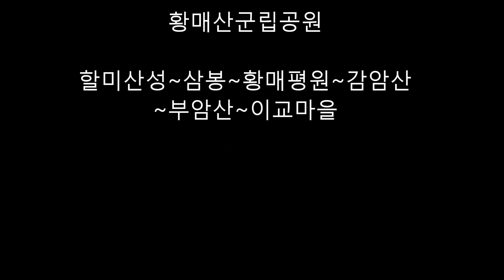황매산 군립공원(Hwangmaesan County Park)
황매산군립공원(Hwangmaesan County Park)은 산철쭉으로 전국적인 유명세를 타고 있지만 여러모로 볼거리가 많은 산입니다..
모산제코스는 기암괴석과 황포돗대바위가 있고, 황매평원은 가을이면 억새로 옷을 갈아입고 탐방객을 맞이 합니다..

※동영상에 사용된 사진은 에서 볼 수 있습니다.